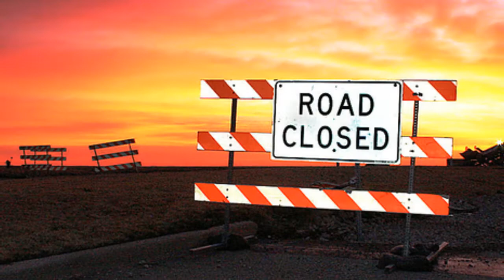Auric Infinity Wand